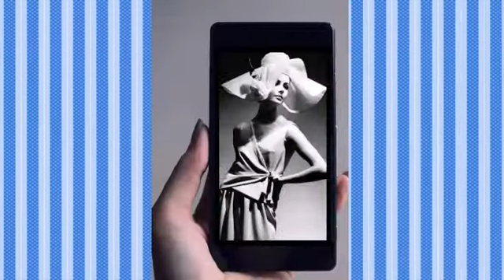GITTA SCHILLING (исполнитель песен Marie Laforet )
Бригитта  Шиллинг - величайшая  в  свое  время фотомодель ,работающая  с лучшими дизайнерами и фотографами. Одна из самых известных в мире .Бригитта (Гитта) Шиллинг родилась  в Берлине в 1936 году.
С 1958 по 1964 год  Бригитта  Шиллинг украшала обложки многочисленных журналов, в том числе Vogue и Madame, и была  назначена «послом элегантности» в Германии. По  окончанию ее модельной карьеры, Гитта стала стилистом в Монако, прежде чем в конечном итоге ушла в частную жизнь. Сегодня она живет  в  Италии  на  плато  Азиаго .